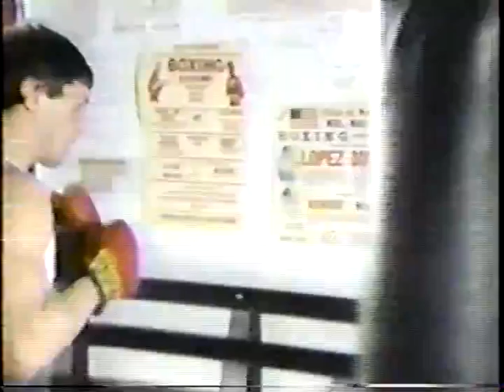Jamie Ollenberger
Jamie in an early fight against Jesse Toro at the Italian Cultural Center in Burnaby. Still fighting out of Kingsway. Junior beat up poor old Al Ford on the top of this card, but it is not on this video.
Also, Jamie Ollenberger fights for the Pacific Northwest Welterweight title against Tony Thomas and wins a 12 round split decision. Jamie's been 25 years in the ground now. Such a shame.